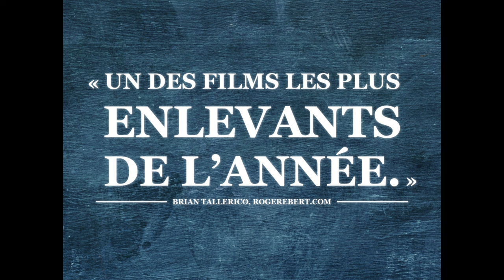LA SALLE DES PROFS - Bande-annonce [STF]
Bande-annonce officielle de LA SALLE DES PROFS, un film de İlker Çatak avec Leonie Benesch.

Sélection officielle de l'Allemagne pour le prix du Meilleur film international à la 96e cérémonie des Oscars.

Au cinéma le 26 janvier (sortie Québec).

Synopsis: Alors qu'une série de vols a lieu en salle des profs, Carla Nowak mène l'enquête dans le collège où elle enseigne. Très vite, tout l'établissement est ébranlé par ses découvertes.